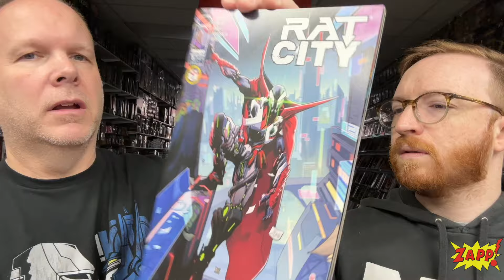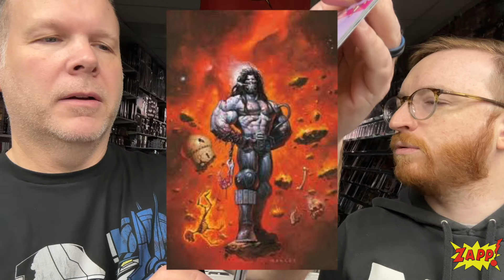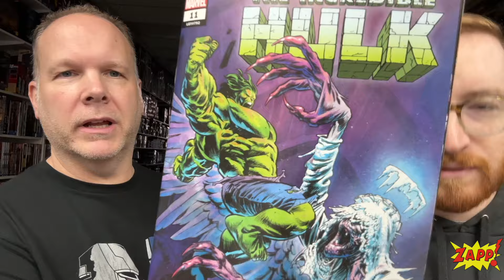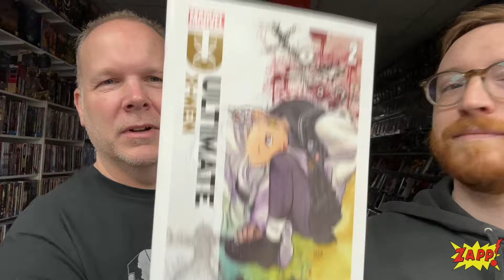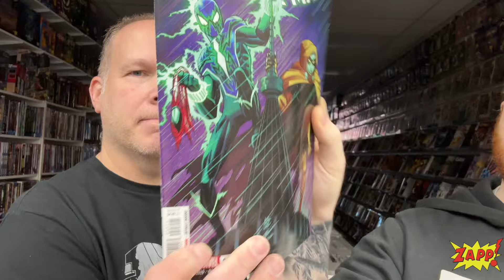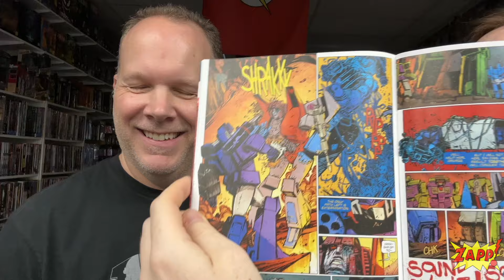Top 10 Selling Comics for the Week of 4/10/24